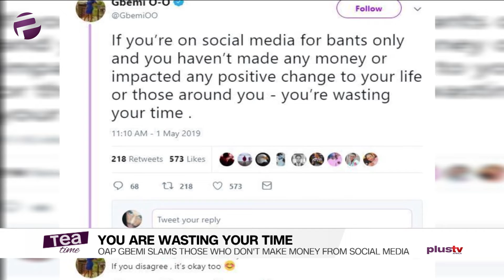You are wasting your time - OAP Gbemi